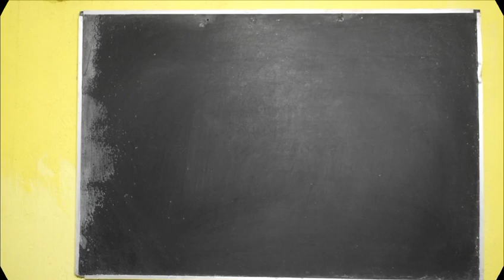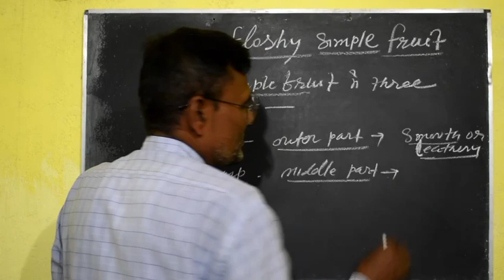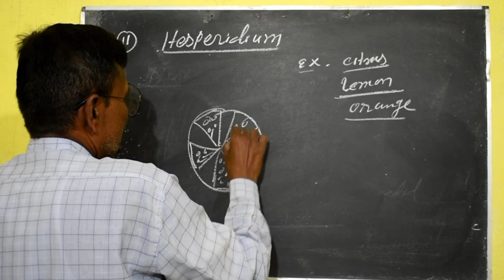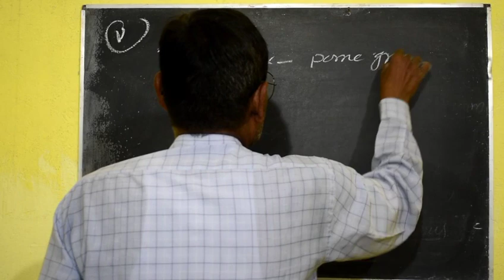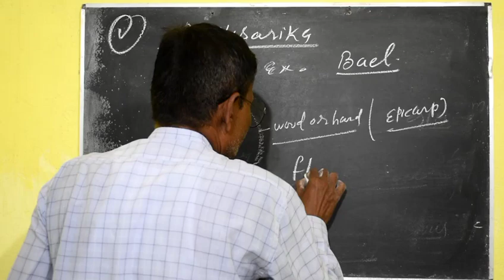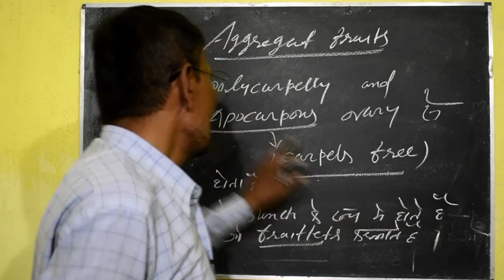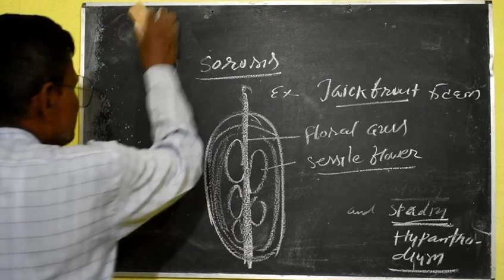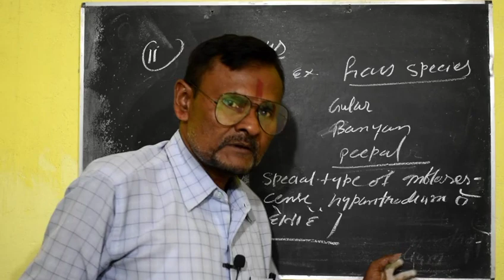Fleshy simple fruit (मांसल सरल फल) /Fleshy simple fruit (मांसल सरल फल)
Dr. Akhileshwar Kumar
BIOLOGY TEACHER (P.G.T)
Works at I.M.M RAJAULI NAWADA
Studied at M.U Bodh Gaya PG Department of Botany
TEACHES 11th, 12th Life Science & B.Sc. Botany ( hons) nursning  NEET & Other medical कोर्सेज़

सरस फल में फलभित्ति मांसल या गूदेदार होती है। इन सरल फलों में एक या अनेक बीज होते हैं तथा फलभित्ति प्राय: एपीकार्य, मीजोकार्प व एण्डोकार्प में विभेदित होती है, जैसे-धूप, बेरी आदि। Step by step video, text & image solution for सरस (गूदेदार ) फल के दो लक्षण लिखिए तथा आम के फल की खड़ी काट का नामांकित चित्र बनाइए।

हिंदी में